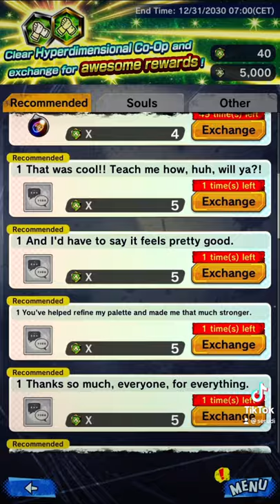300 CCs!! || CO-OP SHOP!! || DRAGONBALL LEGENDS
Hey Fam,
don’t forget to play co-op 3 times a day and get your 300CCs from the shop!